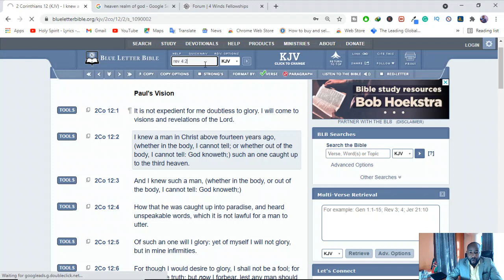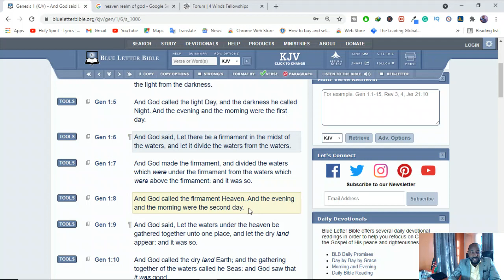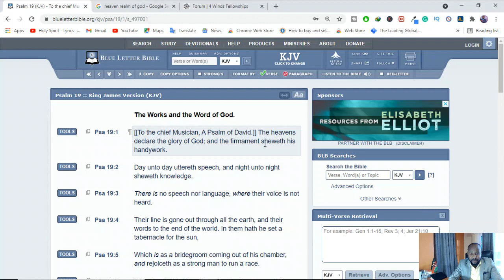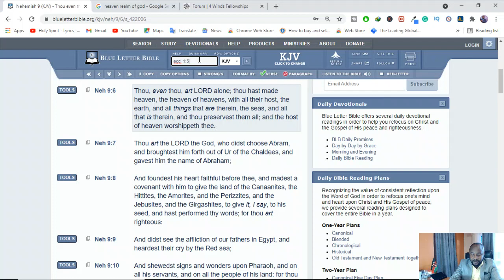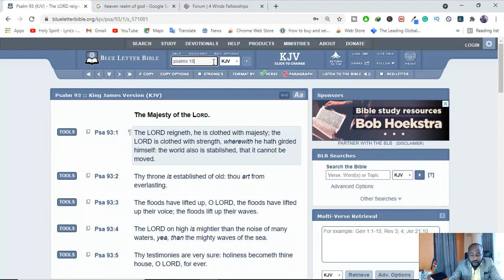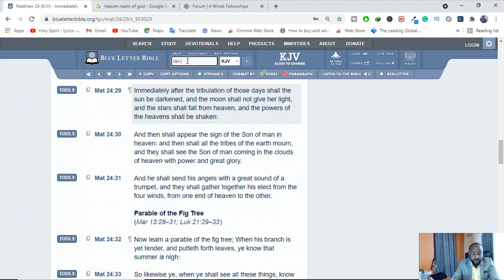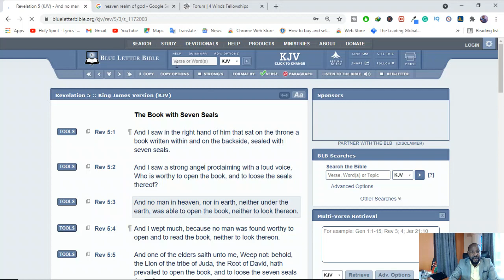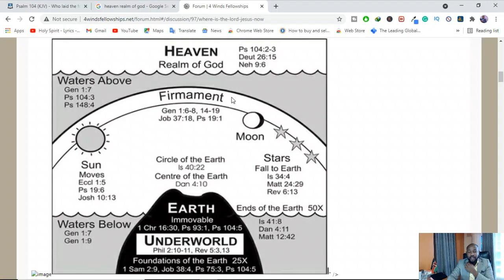Everything They Taught You In School About The Earth Was a Lie!!